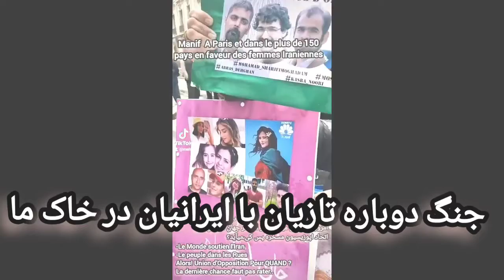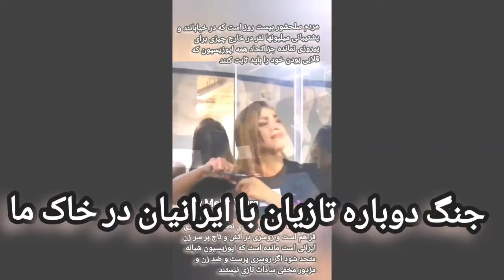تشکیل دویت موقت جانشین نظام پلید سادات تازی در پاریس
سیروس شرفشاهی با دکتر رزم آرا و سیاوش اوستا افسران روسی خامنه ای و فرمانده سپاه سرکوب هستند   YouTube.com/mehrTv  تازه ترین
مکرون نخستین رئیس جمهوری که از کانونهای شورشی و زنان ایران پشتیبانی کرد
یک سردار سپاه بمن گفت که خامنه ای مرده است و افسران روسی در ایران  سرکوب و کشتار را هدایت و بجای خامنه ای مداخله میکنند و بسان 110 سال پیش که روسها مشروطه خواهان را در گوهرشاد مشهد به توپ بستند امروز زندان اوین را بمباران کردند
مردم با آتش زدن روسریها سجاده و اسلام تازی را سوزاندند
الناز رکابی را بیهوش کرده سوار هواپیما کرده به ایران بازگرداندند
دو زن ایرانی در سوئد وزیر شدند رومینا مختاری پور وزیر محیط زیست و پریسا لیلجسراند وزیر فرهنک
زن زندگی آزادی راز و ریشه اش و نقش عبدالله اوجلان
با هم در شهیاد تهران شامپاین میزنیم
هنرمندان بسان پدرمادرها در خیابانها باید از دختان آریایی پشتیبانی کنند
هر سیدی سارات تازی نیست

الله بت بزرگ خاندان محمد در کعبه بود که نام پدرش نیز عبد الله بود یعنی برده بت بزرگ.
 پس در کتاب زمینی محمد و یارانش قرآن هرجا میگوید "الله گفت" یعنی محمد و مشاورانش  گفتند
بسیاری از نیروهای مسلح به مردم پیوسته و لباس شخصیهای سرکوبگر را که از حزب اللهیهای فلسطینی عراقی یمنی افغان و پاکستانی هستند را کشتند و فرار کردند
دشمنی با کیکاووس بهاییت_چرا؟
شعار سیدکریم در دست تظاهرکنندگان
اسناد قاطع که
مردان میهن خود و جهان _آریایی را بر قله شهریاری نشاندند و پیروزی بر سادات تازی را آغاز کردند در جهان آزاد و لائیک غرب مسلمانان برای حجابی که برای حفاظت سر در صحرا استفاده میشده است در جنگند اما دختان همیشه شهریار ایرا ن روسریها را سوزاندند و دور آتش زرتشت رقیصدند و بسیاری از نیروهای مسلح به مردم پیوستند و تازیان وارداتی که جوانان را کف خیابان و در حصار پلیس کتک زده و تیر خلاصی میزدند را کشتند یک از فرماندهان پلیس تهران گفت این لباس شخصیها که بچه ها را کتک و تیر میزنند ایرانی نیستند بلکه اعضای حزب الله لبنان و زینبیون پاکستان و فاطمیون افغانستان و جهاد اسلامی فلسطین و عراق و انصار حزب الله یمن هستند که برخی نیز زبان پارسی را یاد گرفته و با لهجه عربی سخن میگویند . ش کیخسرو را زاییده و بزرگ کرده و با کشتن پدر خودش افراسیاب که پدر بزرک کیخسرو بود بیگانه ستیزی قاتلان و تبهکاران از هر تباری را آموزش داد سیاوش اوستا به استاد سیروس شرفشاهی خبر داد که در پی ناکامی اتحاد نیروهای باصطلاح اپوریسیون جمهوری اسلامی وی تشکیل یک دولت موقت جانشین را توسط ایرانیان موفق داخل و خارج از کشور که در پستهای بلند پایه ای چون ریاست پارلمان نروزژ و یا وزیر در سوئد و یا شهردار و نماینده پارلمان و انجمن شهر در اروپا و کانادا و امریکا هستند پیشنهاد کرده و از جهان آریایی لائیک و سکولار و خردگرا و انساندوست میخواهد که پیگیر این امر باشند وی راز مهمی را فاش کرد که چگونه تمامی احزاب مترقی و مردم گرای جهان چون سوسیالیستها و سبزها و عفو_جهانی وووو از تظاهرات جهانی در بیش ار 120 کشور جهان در پشتیبانی از انقلاب نوین ایران پشتیبانی کردند و حتی دکتر مسعود_قره خانی رئیس پارلمان نروژ در تظاهرات جلو پارلمان در پشتیبانی از سلحشوران میهن مادر زادش پشتیبانی کرد گفتگوی
نیروهای مسلح سرکوبگران را که از حزب اللهیهای فلسطینی عراقی یمنی پاکستانی هستند را کشتند و فرار کردند
Manif a paris et dans le plus de 150 pays en faveur des femmes iraniennes...
طی دوهفته گذشته سیاوش اوستا در برنامه ها و مصاحبه هایش با رسانه های جهان به زبانهای پارسی و فرانسوی و عربی و طی تماسهای ویژه اش با مدیران انسان‌گرا و‌چپ جهان درخواست کرده بود که از میلیاردها دلار پولهای تحریم و مصادره شده ایران که خزانه داری آمریکا به جیب زده است  اینترنت و تلفن را برای سلحشوران در جنگ با سادات تازی رایگان کنند
این درخواست عملی شد و تلفن با اسکایپ برای ایران رفت و برگشت رایگان شد هرگاه اسکایپ را روی گوشی خود نصب کنید بطور اتوماتیک یک شماره تلفن در اختیار و بنام شما دیدید میآید که با همان شماره و اسکایپ میتوانید با ایران و یا از ایران رایگان سخن بگویید
پیروز ی نزدیک است
پشتیبانی جهانی و میلیونی بیش از ۱۵۰ کشور جهان از شهری
قبر_خامنه_ای را ببین مردم دلیر و بانوان و دختان سلحشور ایرانی به وعده وفا کرده و بیش از دوهفته است که در خیابانهای دهها شهر ایران در خون و خشم و آتش جهان را مات و مبهوت خویش کردند و امروز پشتیبانی جهانی در بیش از 150 کشور جهان با حضور میلیونها ایرانی و آزادیخواهان